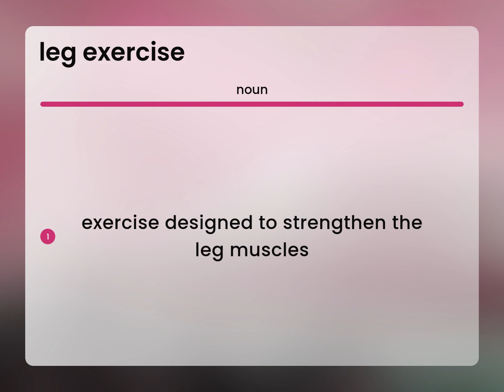Leg exercise • what is LEG EXERCISE meaning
LEG EXERCISE in the dictionary

Susan Miller (2023, June 4.) What does Leg exercise mean?